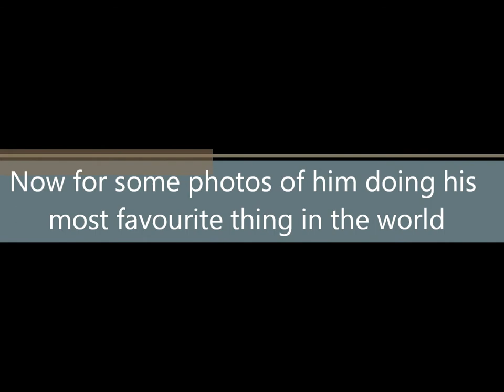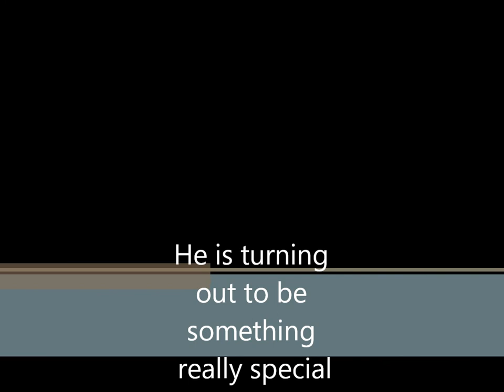Hatton - Broken Bass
A track i produced to compliment some great photos of my American Staffy "Zeus"